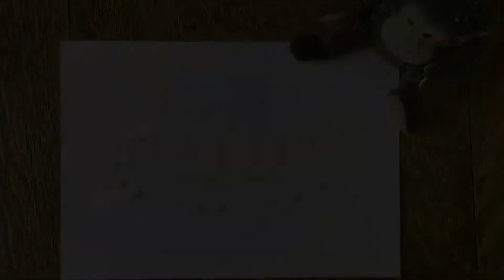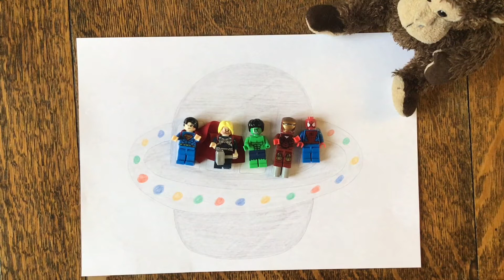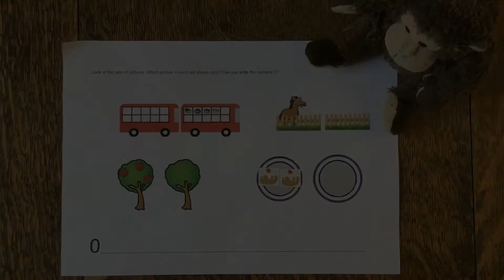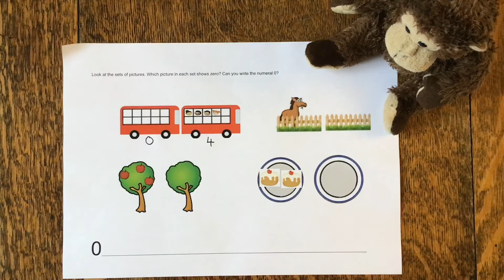EYFS Maths Zero Lesson 3